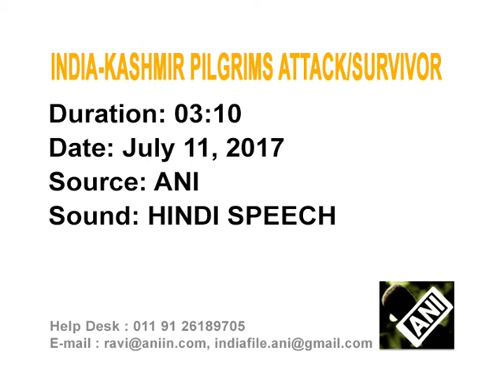God gave me courage to keep going, says driver of bus attacked in Kashmir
Seven Hindu pilgrims, most of them women, were killed in a gunbattle that erupted Monday (July 10) in Kashmir's Anantnag town. The pilgrims, who hailed from Valsad district of western Gujarat province, were on their way back from the Amarnath shrine deep in the Himalayas when their bus got caught up in the crossfire.